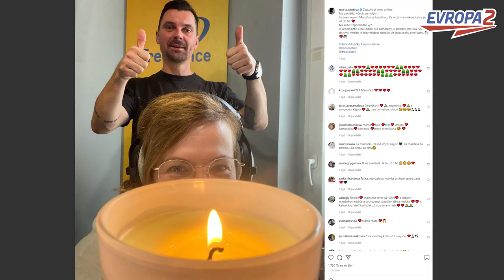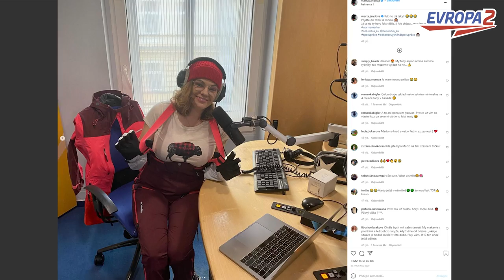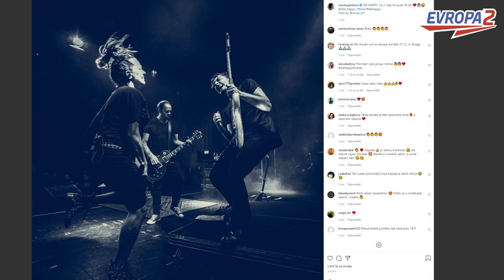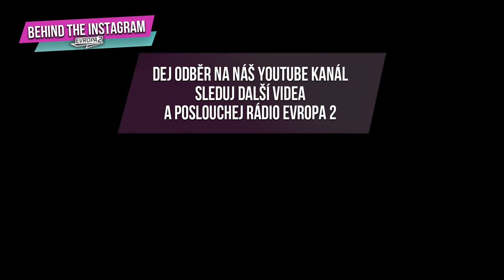MARTA JANDOVÁ - Bulvár odepsal Marta Show ještě před prvním dílem |ROZHOVOR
BEHIND THE INSTAGRAM w./@marta.jandova

2021